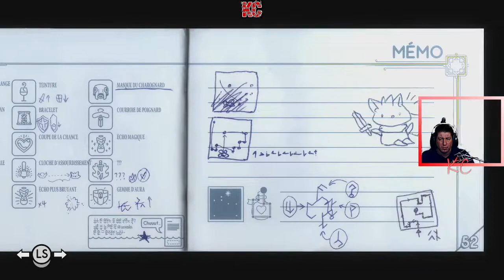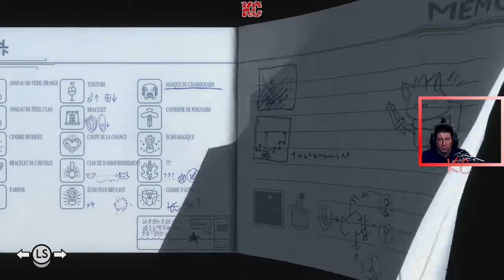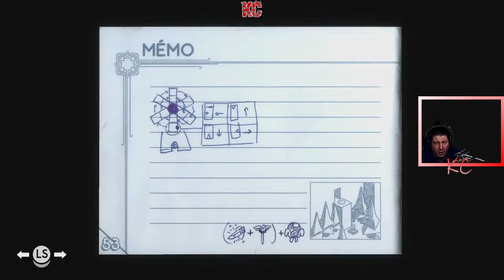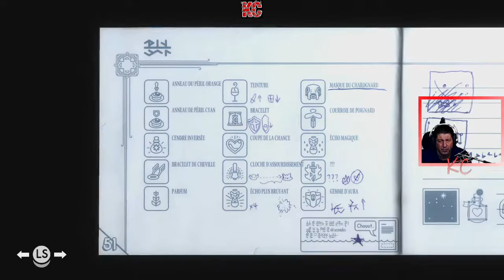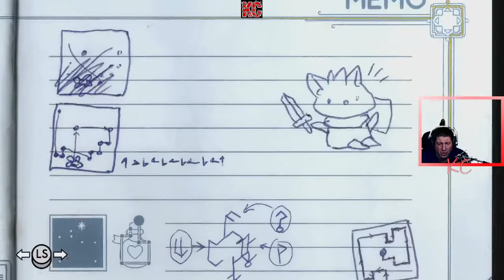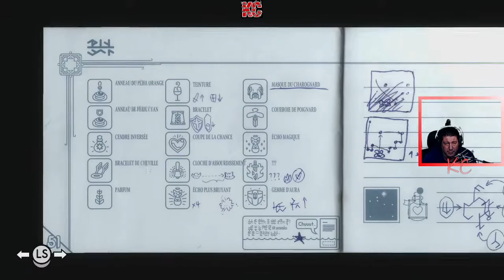TUNIC Live Gameplay Épisode 20 Fr Karibou Canadien